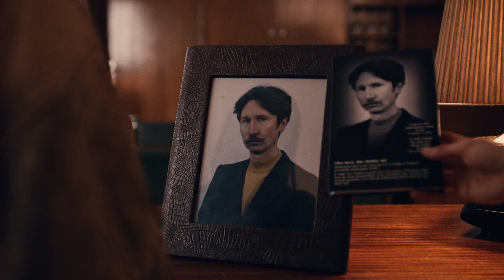The End of the F***ing World | Stagione 1- Recap | Netflix Italia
A due anni dalla prima stagione di The End of the F***ing World sentivamo il bisogno di fare un recap.

La seconda stagione di The End of the F***ing World è disponibile su Netflix da domani 5 novembre.